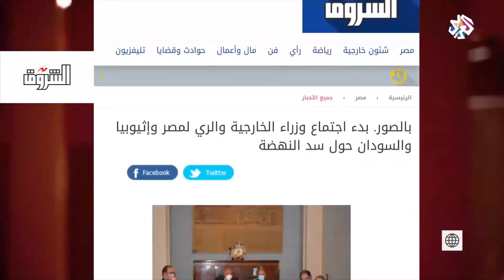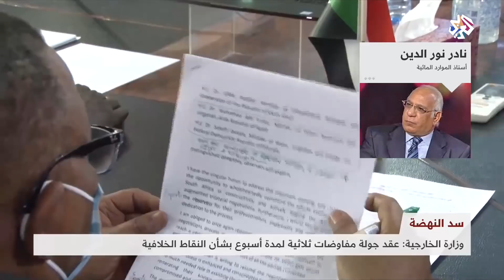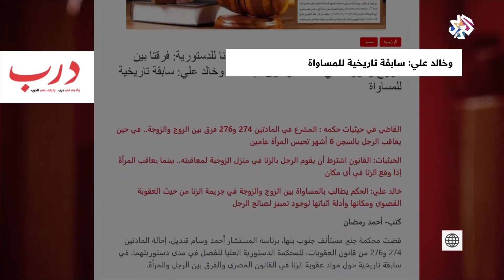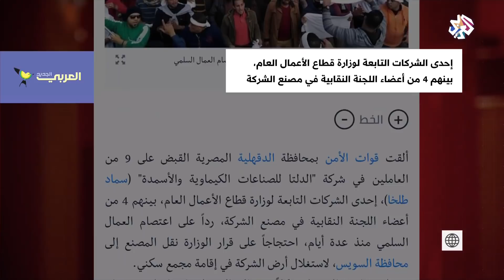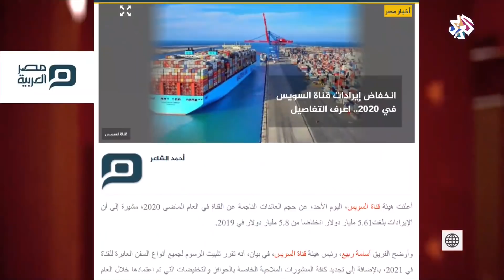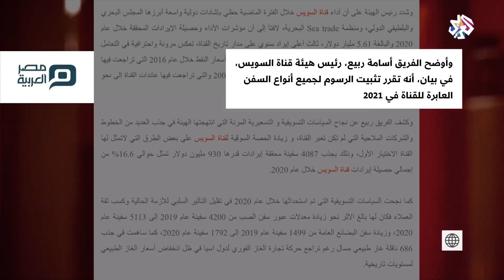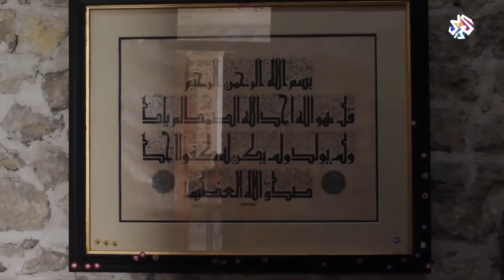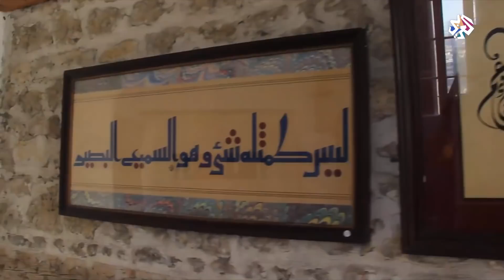بتوقيت مصر│ 03-01-2021│ الحلقة كاملة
نافذة حوارية يومية مع المواطن المصري تعكس نبض الشارع وتتناول قضايا الناس حيث يتيح البرنامج للمشاركين التحدث بكل حرية عن همومهم ومشاكلهم اليومية وإبداء آرائهم فيما يحدث من حولهم.